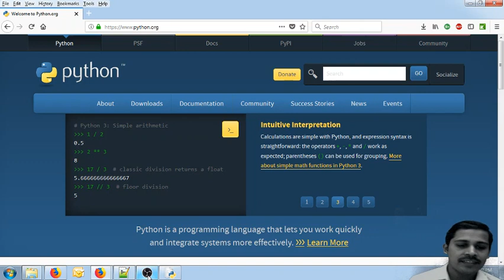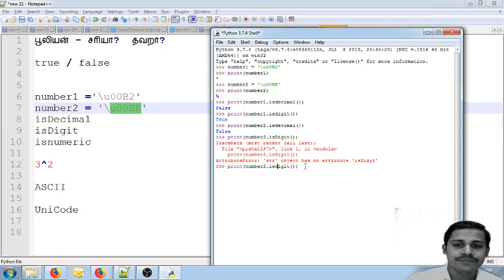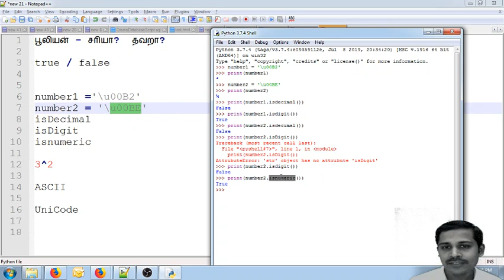string isdecimal, isdigit, isnumeric - Python in Tamil for Beginners - Payilagam - Muthuramalingam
String Function - Payilagam.

1) +2 python
2) python in Tamil for beginners
3) Django 1.11 python 3.6.3 tutorial
4) python 3 Video in tamil